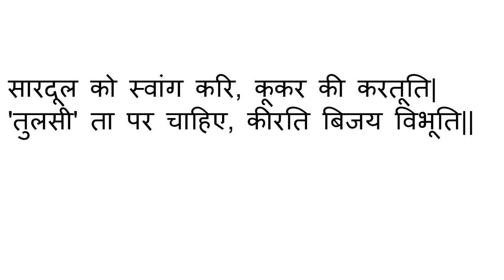आज का दोहा-१२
सारदूल को स्वांग करि, कूकर की करतूति|
'तुलसी' ता पर चाहिए, कीरति बिजय विभूति||
Reference- संत कवि तुलसीदास द्वारा रचित दोहा